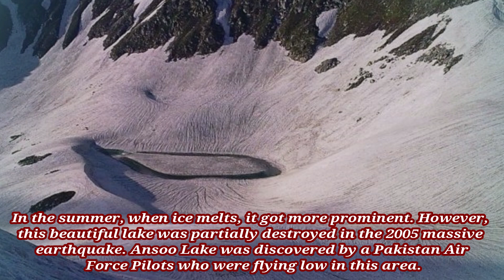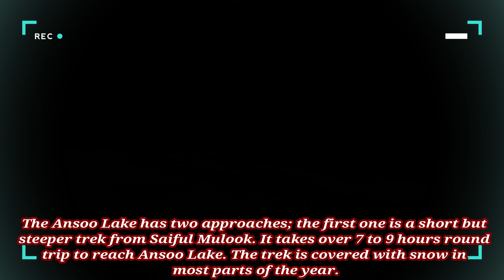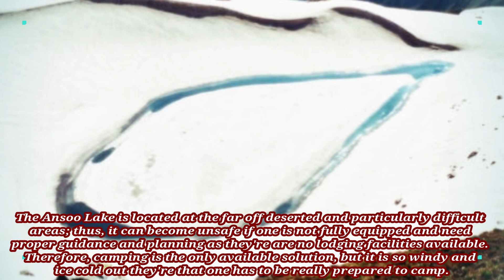Ansoo Lake – The Shape Resembles to Teardrop of Human Eye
Pakistan is one of those countries, who are naturally gifted, several mountain ranges, plateaus, deserts, glaciers, rivers, lakes, and various coastal areas. Ansoo Lake is one of them, which is situated in Manoor Valley, Kaghan Valley in the Mansehra District of the KPK province of Pakistan.
This lake is considered to be one of the most beautiful lakes in the world. The name Ansoo means teardrop, comes from it’s tear-like shape, just like resembles human eye with a central ice island resembling the iris and a ridge resembling an eyebrow. Ansoo Lake is considered among one of the highest lakes of the Himalayas, situated near Malika Parbat, the highest mountain of Kaghan Valley.